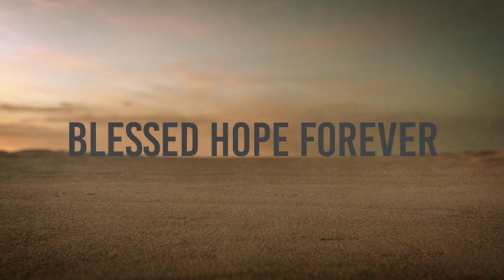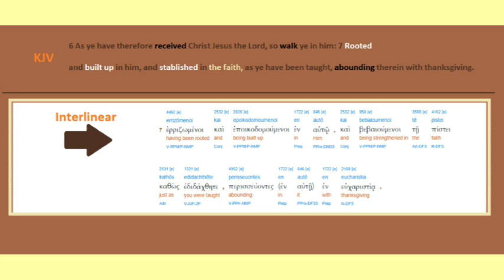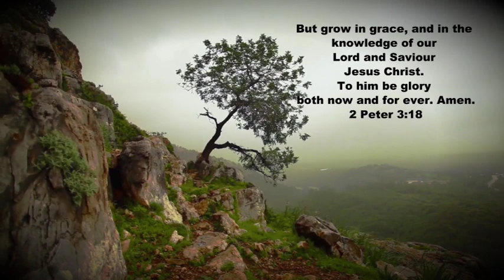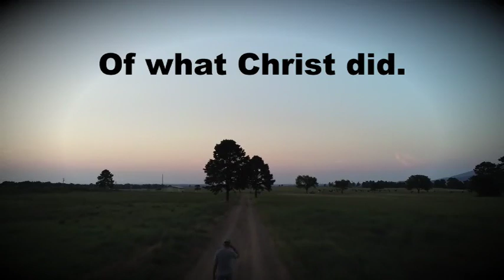3 FACTS MOST CHRISTIANS ARE UNAWARE OF - Colossians Part 13